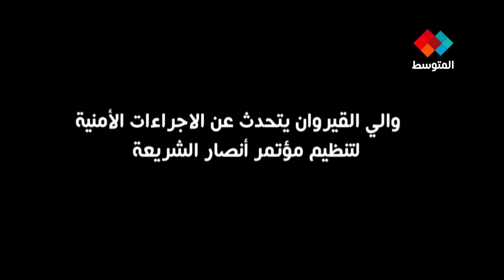تصريح لوالي القيروان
تصريح لوالي القيروان عبد المجيد لغوان بخصوص الإجراءات الخاصة بتنظيم ملنقى أنصار الشريعة بالقيروان الأحد القادم
عمل صحفي حمدي بن صالح
تصوير إسكندر
مونتاج طارق